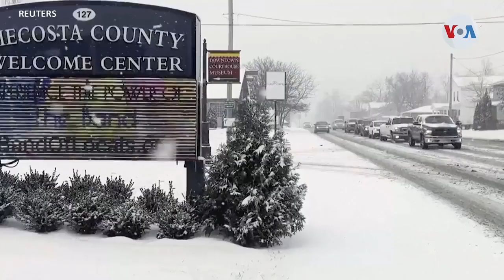Estados Unidos vuelve a padecer por una fuerte tormenta de nieve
Informe de nuestra cadena aliada @vozdeamerica.